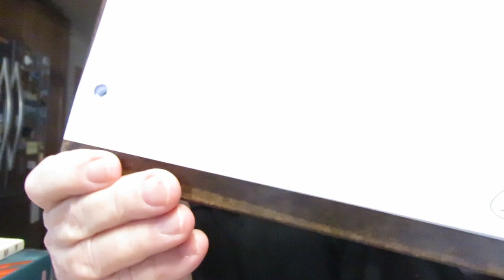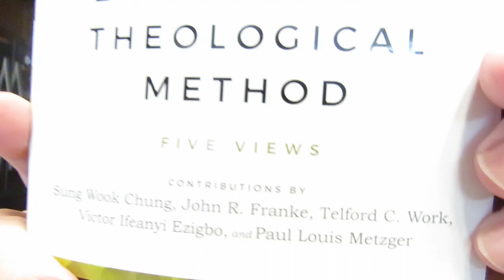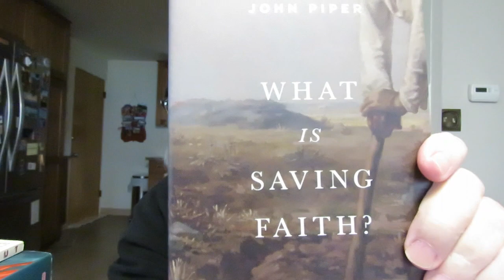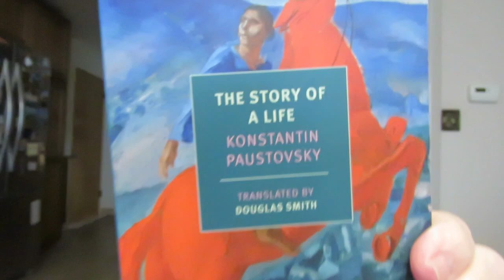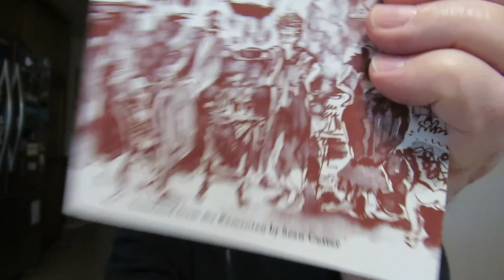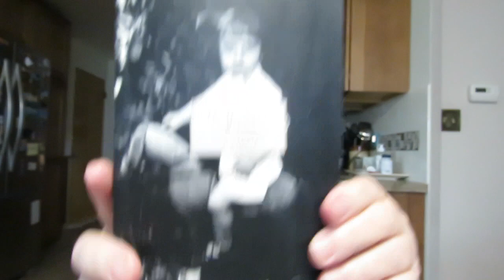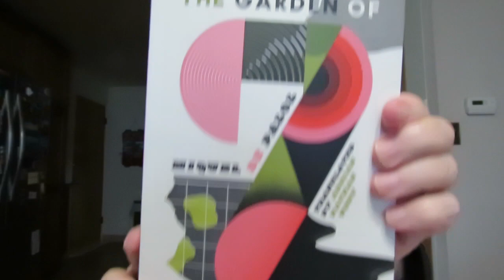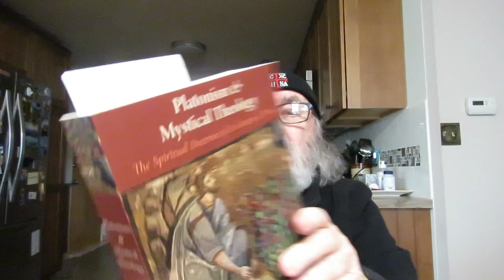what I have been reading & some new books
'Biblical Theology: The God of the Christian Scriptures' by John Goldingay

'Union with the Resurrected Christ: Eschatological New Creation and New Testament Biblical Theology' by G. K. Beale

'Evangelical Theological Method: Five Views' Edited By Stanley E. Porter & Steven M. Studebaker

'The Works of William Perkins' Volume 5 'Exposition on the Apostle's Creed'

'What Is Saving Faith: Reflections on Receiving Christ as a Treasure' by John Piper

'The Holy Spirit' by Robert Letham

'The Lord's Supper: Eternal Word In Broken Bread' by Robert Letham

'Platonism & Mystical Theology: The Spiritual Doctrine of St Gregory of Nyssa' by Jean Danielou

'Engaging The Doctrine Of The Holy Spirit: Love and Gift in the Trinity and the Church' by Matthew Levering

'The Story Of A Life' by Konstantin Paustovsky Translated By Douglas Smith

'The Letters Of William Gaddis' Edited By Steven Moore

'Dalkey Days' A Memoir by Steven Moore

'The Hive' A Novel by Camilo Jose Cela Translated By James Womack

'Divine Days' A Novel by Leon Forrest

'The Garden Of Seven Twilights' A Novel by Miquel de Palol Translated By Adrian Nathan West

'The Fifth Impossibility" Essays On Exile And Language' by Norman Menea

'The Hooligan's Return: A Memoir' by Norman Menea

'Rakes of the Old Court' A Novel by Mateiu Caragiale Translated from the Romanian by Sean Cotter

'Solenoid' A Novel by Mircea Cartarescu Translated by Sean Cotter

'Bookworm: Conversations with Michael Silverblatt' Edited by Alan Felsenthal

'The Debut' A Novel by Anita Brookner